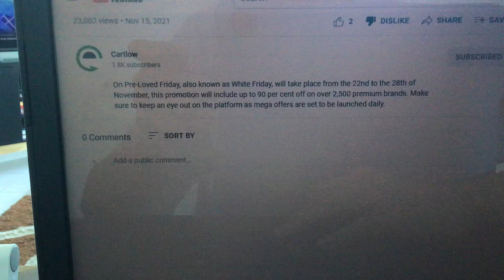Cartlow subscriber update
It was by chance.